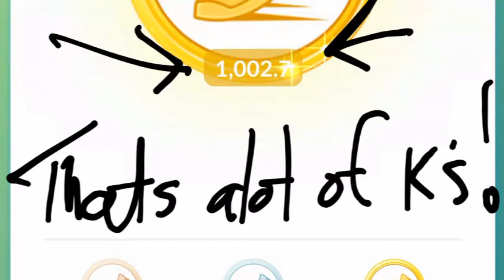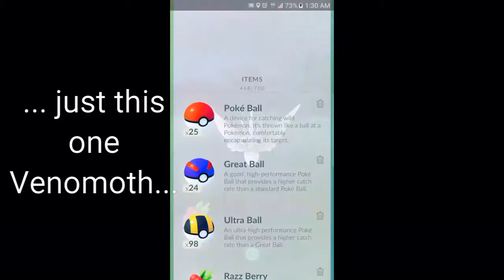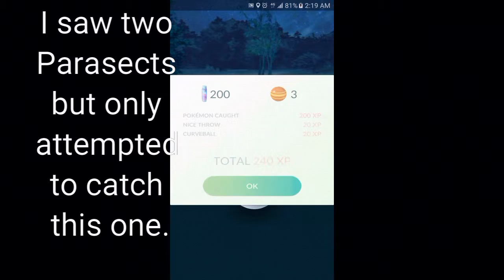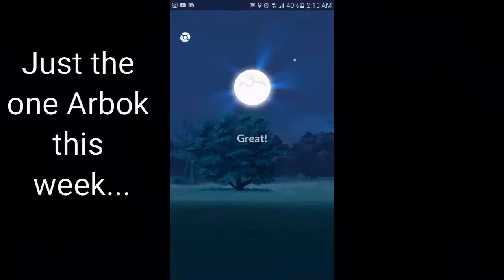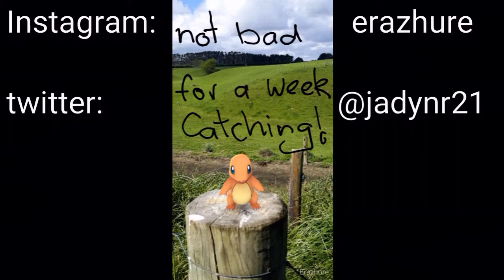PokemonGO Lvl34 - My Rare Catches from one week!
See the different types of strong catches I got just this week alone! along with pictures of my augmented reality pictures. All found in the last week until Gen2 comes out, ive just been trying to stop up on balls and coins.  Something you find things you just have to catch though!